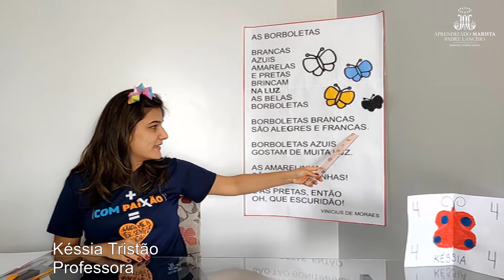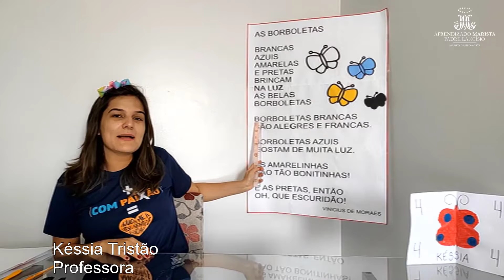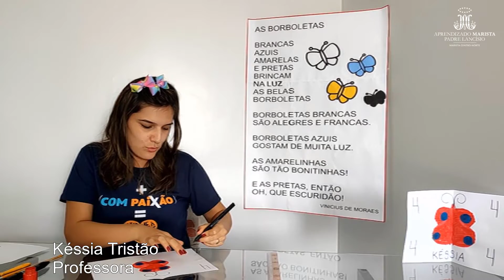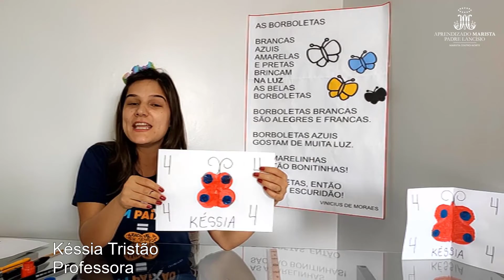Aprendizado Marista - Professora Késsia 1º ano Educação Infantil - 15/06/2020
Professora Késsia 1º ano Educação Infantil